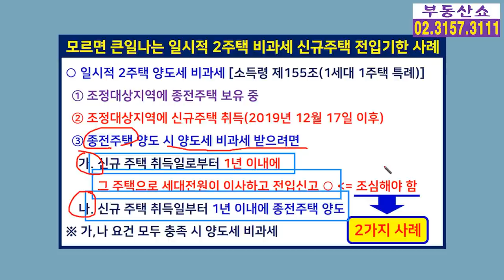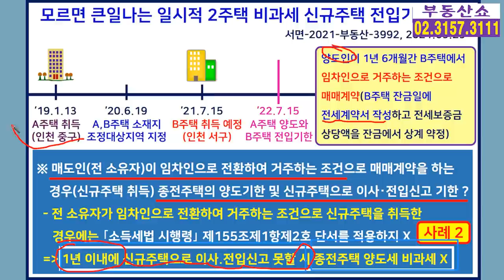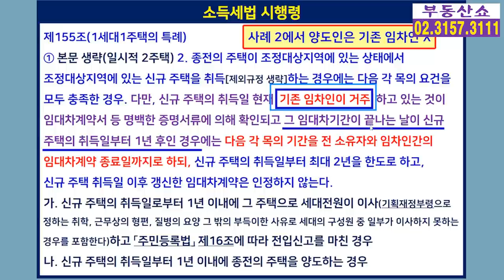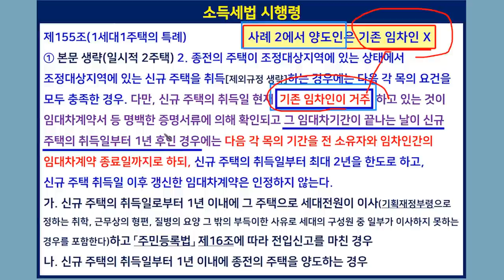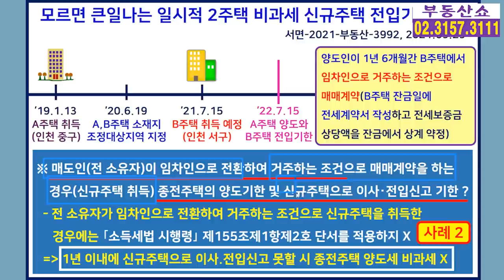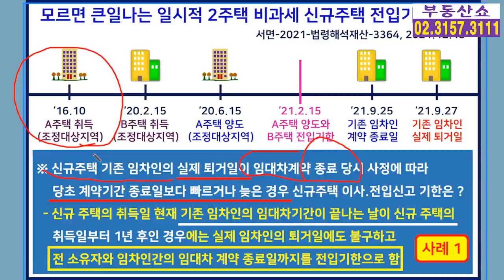일시적 2주택 비과세 신규주택 전입신고(1년)기한 사례! 모르면 세금폭탄!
일시적 2주택 양도세 비과세를 받기 위해
신규주택으로 1년 이내에 전입을 해야 할 때
주의하지 않으면 양도세 폭탄을 맞는
전입기한 1년의 기준을 사례를 통해 알려드립니다.